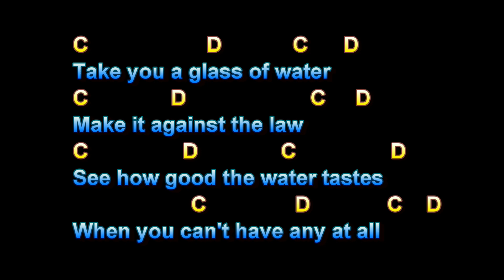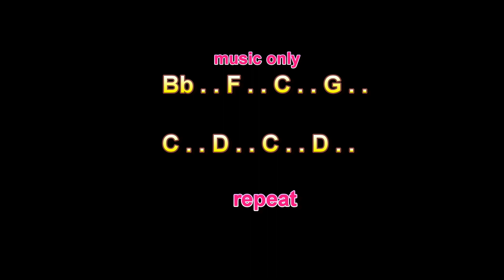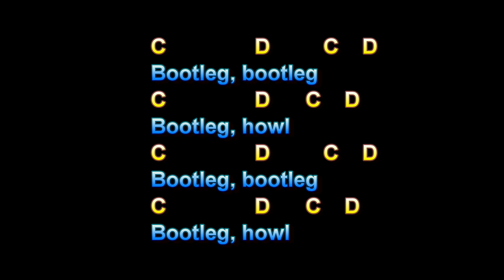Bootleg, Creedence Clearwater Revival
Bootleg, Creedence Clearwater Revival, Guitar Playalong Lesson, Larry Lawver